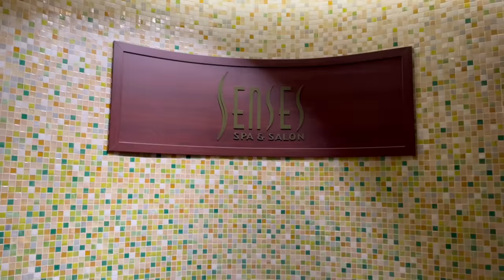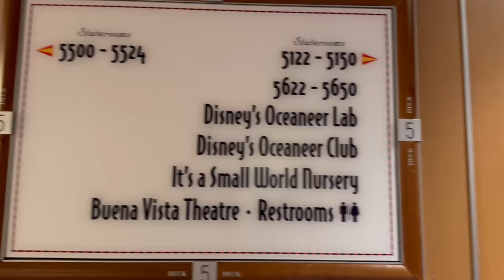How We Turned a Rainy Day Into a MAGICAL Family Day | Disney Cruise To Lookout Key Day 3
It rained while we were in Nassau, but we turned it into a magically fun family day! Thanks to @Disneycruiseline for our hosted cruise vacation! Join Our FAMMELLY Adventure!

It's The Donnellys: @ItsTheDonnellysOfficial
Katie's: @kkatiedonnelly
Jill's: @Itsjilldonnellyofficial
Brennan's: @BrennanMDonnelly
Ryan's: @Ryan_0601